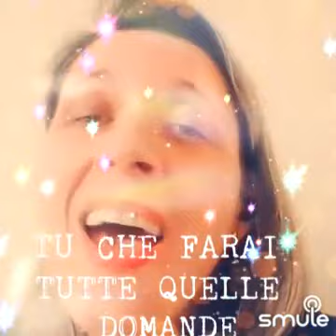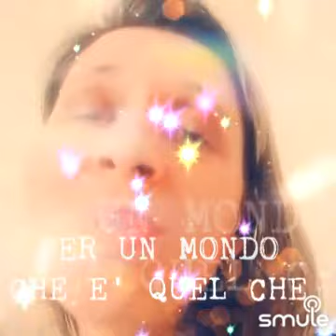A modo tuo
Listen to me sing "A MODO TUO (Versione Elisa con Cori)" on Smule